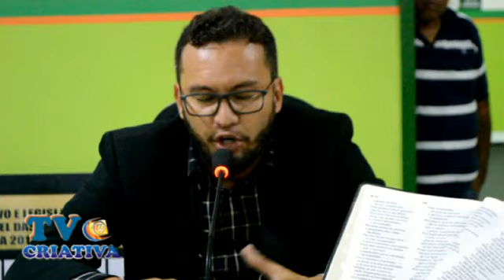Presidente da Câmara de São Miguel traz a discussão da reforma da previdência em sessão solene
Presidente da Câmara de São Miguel, Charles Bomfim,  traz a discussão da reforma da previdência em sessão solene